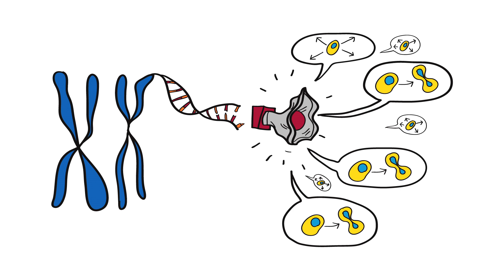Les bases du cancer – Qu’est-ce que le cancer?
Le cancer n’est pas une seule maladie, mais plutôt une centaine. Par contre, tous les cancers ont quelque chose en commun. Cette vidéo explique de quoi il s’agit.